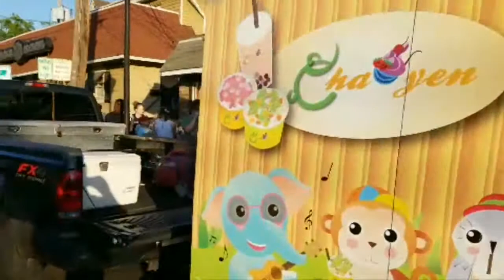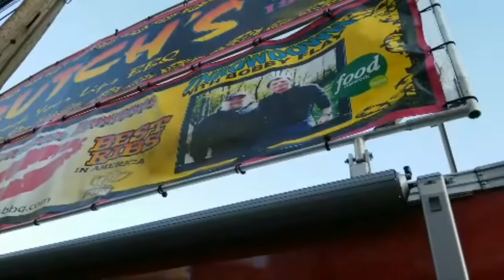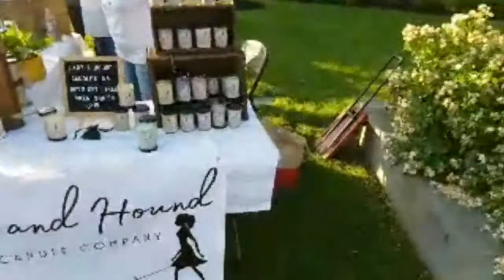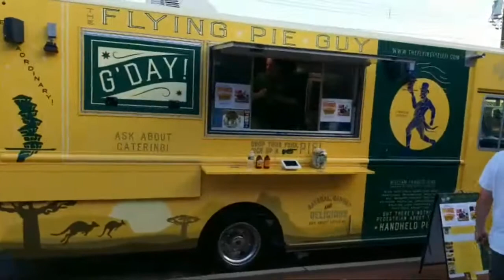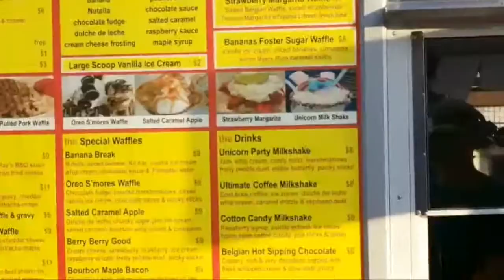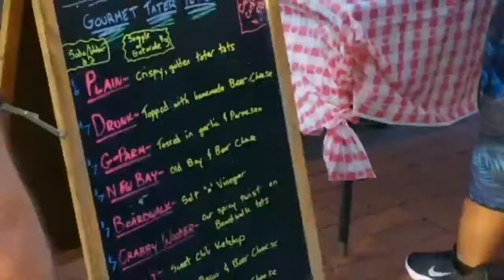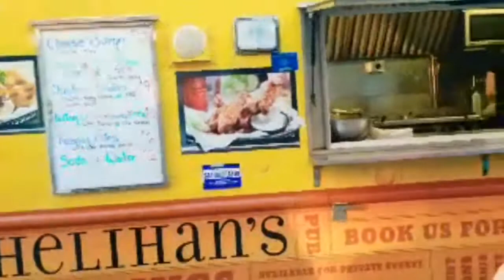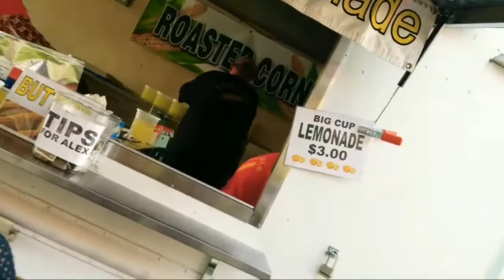Maple Shade Food Truck Festival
My town hosted a food truck festival on 6/4/18. In this livestream I walked around and showed off all the different great food trucks and chit chatted with the viewers. I hope you enjoy a small look into Maple Shade and my awkwardness!